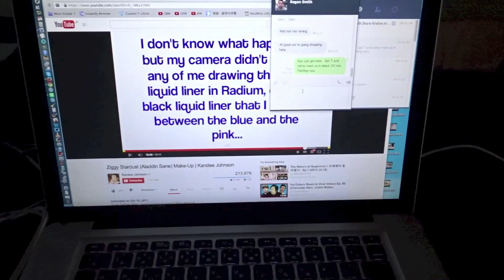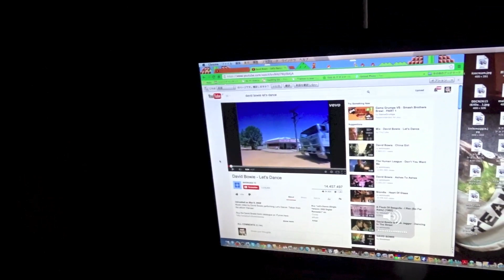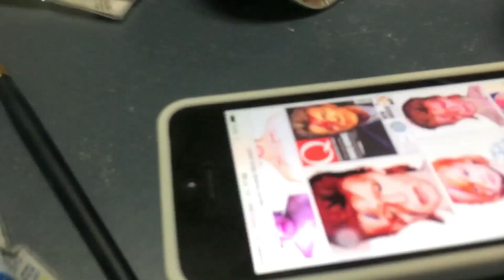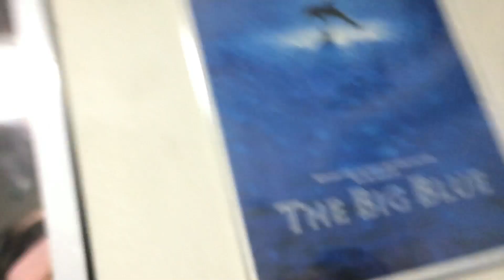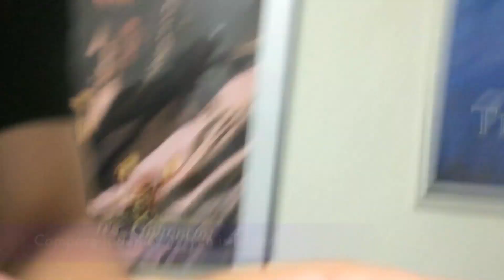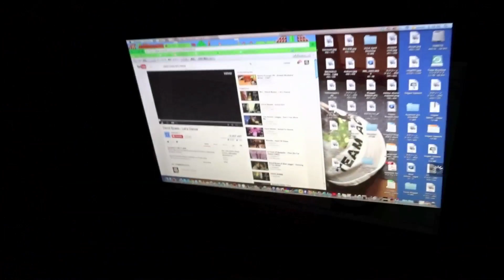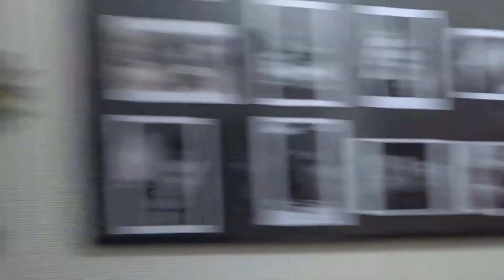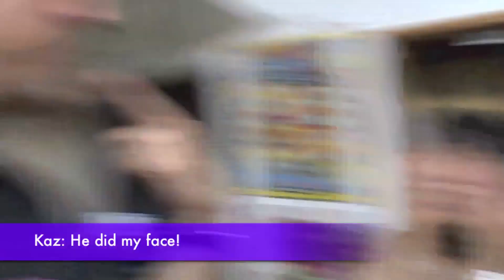Making Tomoko Cry.